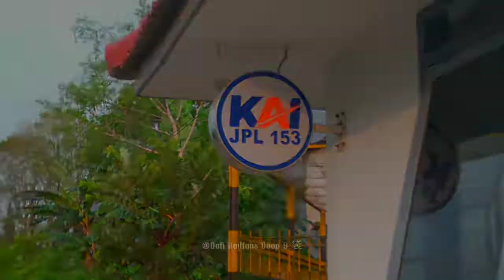Cinematic JPL 153 Jember